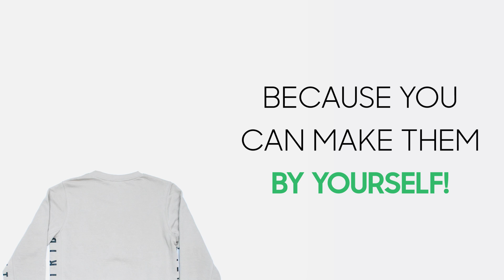SkycopTips - Packing Electronic Devices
You can't take a step without electronic devices, can you? And I bet you can't even do that on holidays. So here are some tips on how to pack your equipment when going on a trip!